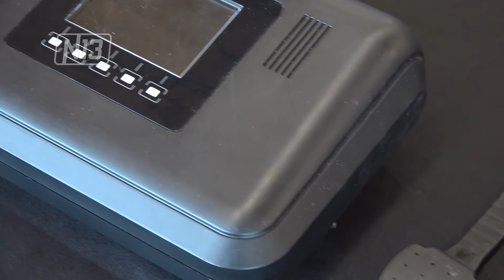Capacitación a la fuerza policial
El Ministerio de Seguridad empezó una capacitación sobre el uso de tobilleras electrónicas y pulseras dual, para la Policía que trabaja en el ámbito judicial. La actividad se desarrolló en el Salón de la Puntanidad. La idea es que ambas tecnologías puedan comenzar a usarse este mes.